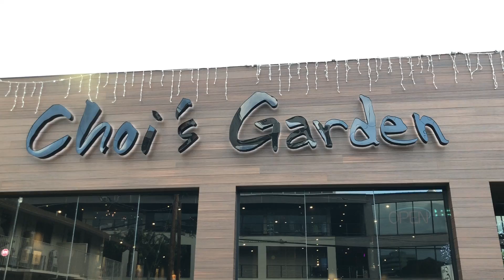ハワイで食べる韓国料理 Choi's Garden with Mika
Nailist Mika and I went to Choi's Garden for some Koread food. ネイリストみかと一緒にChoi's Gardenで韓国料理を食べました。

Filmed 3/10/18

⭐Playlists プレイリスト⭐